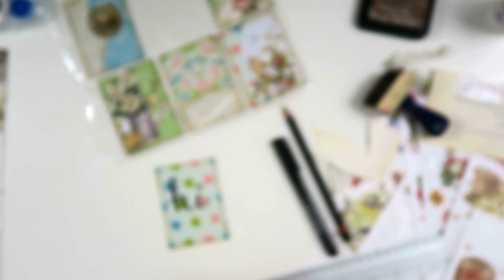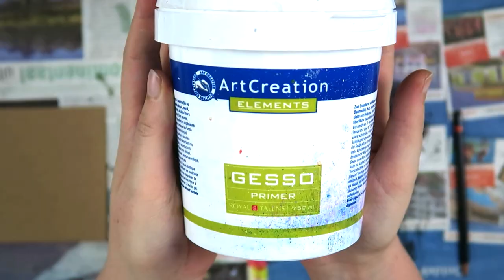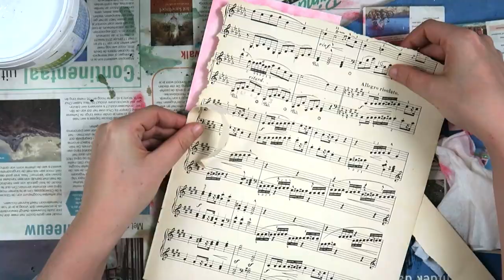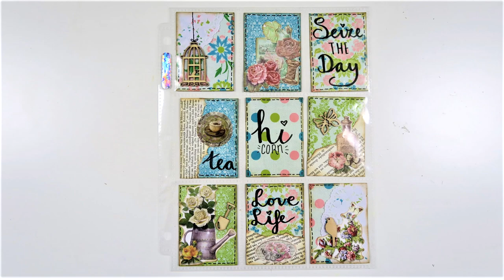Pocketletter & Card for Corn ~ Process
Today I am here to share the pocketletter and mixed media card I made for Corn a while ago. My friend Corn also has a youtube channel and I would love it if you would check her out!

I hope you like this video and got some ideas for your own snail mail :)
Love, Kyra
LIST OF SUPPLIES
Pocket sleeve
Patterned paper from Action
Flower stickers from Action
Distress ink: Vintage Photo
Doilies
Text paper
Wood veneers
Faber Castell Pitt Artist Pen M + B
Card & Envelope
Cardstock
Gesso
Distress paint: Worn Lipstick
Finnabair clear stamp: Messy
Archival Ink: Watering Can
Music paper
Kyra Pace
Postbus 290
8440 AG Heerenveen
The Netherlands